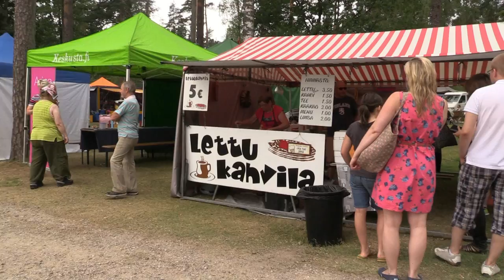Anianpellon markkinat neidon valinta ja hirrensyöksy Vääksy 2014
Anianpellon markkinat pidettiin Vääksyssä 9.8.2014 . Ohjelmassa oli Anianpellon neidon valinta, äänestys sekä hirrensyöksy kisa.